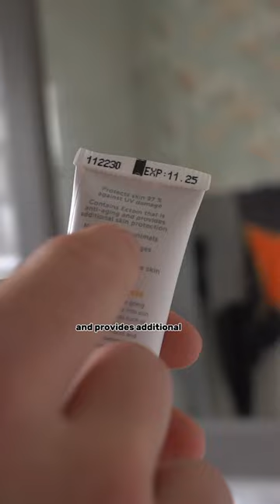The best sun protection for surfing 🏄‍♂️